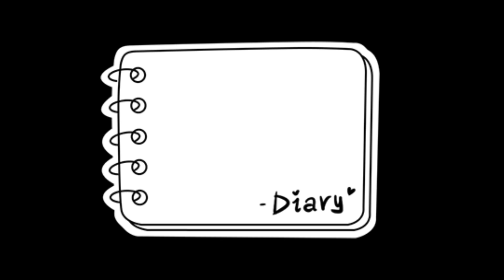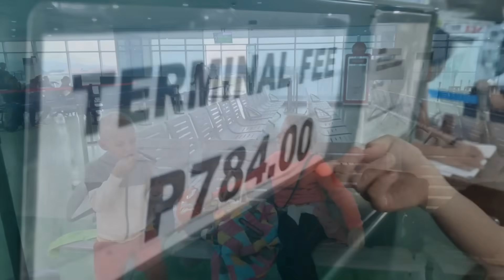Our Last Moments in the Philippines... Share with us this hard goodbye moment | Part 1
Now I will be overseas worker just to come back ...
But already in another status,  to be able work and open business here and enroll my kids in the best international school.
May God help us 🙏